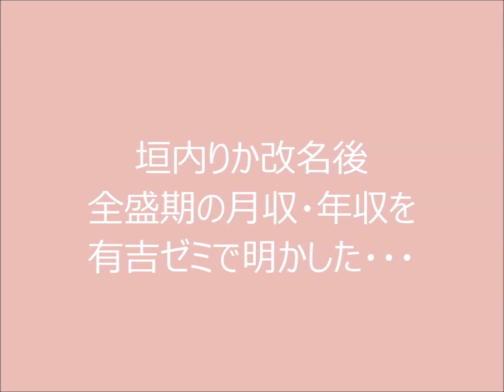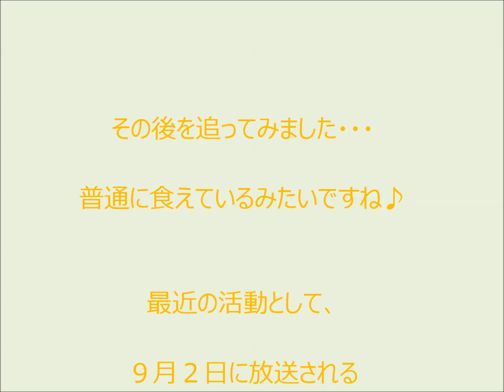元愛内里菜こと垣内りかの現在は食えている！？月収・年収（芸能界徹底調査PV 元歌手）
関連動画：URL

【夜露死苦】芸能人の元ヤンキー・元ギャル時代の画像まとめ 木下優樹菜 佐々木希 吉瀬美智子 加藤綾子 柴崎コウ 小倉優子

踊るさんま御殿　「結婚成功ラブラブ VS バツアリ芸能人SP」 12・01・31

画像元：URL